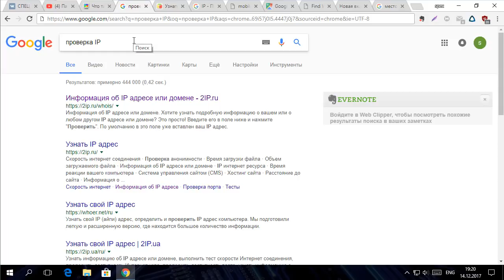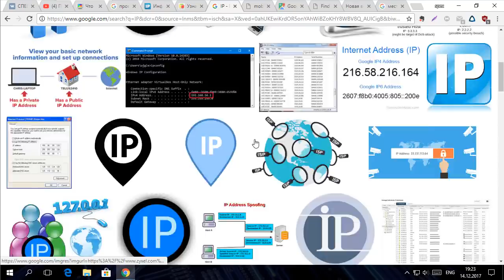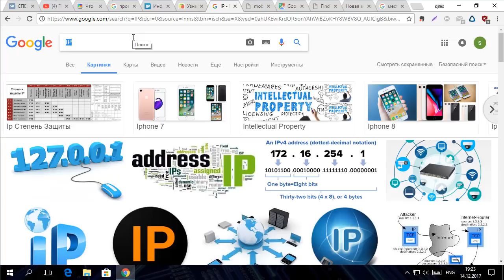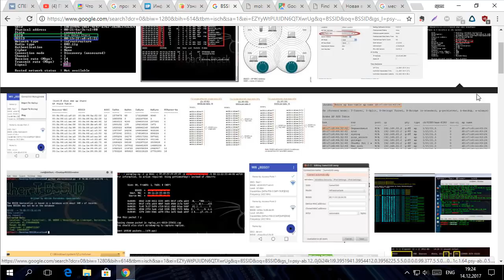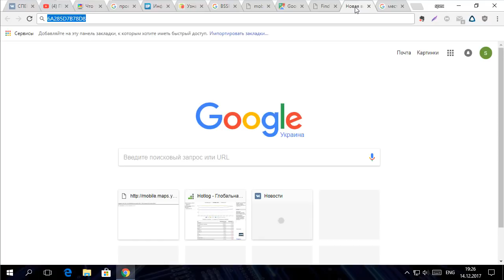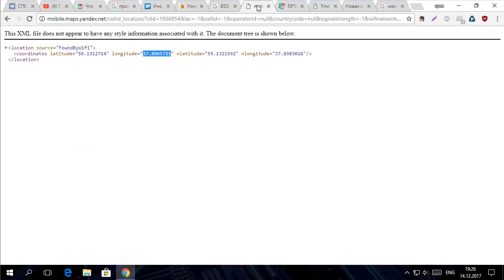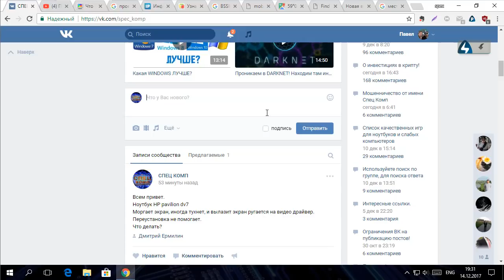😱 Как вычислить по IP? 😱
Как можно вычислить по IP адресу? В видео я покажу как это сделать и найти точные координаты нужного нам человека! Вычисление по MAC и BSSID!

С помощью наших видео вы сможете легко прокачать ваш компьютер. Удалить все вирусы и гадости из Windows. Провести самостоятельную диагностику своего компьютера. В общем все для хорошей работы вашего компа!